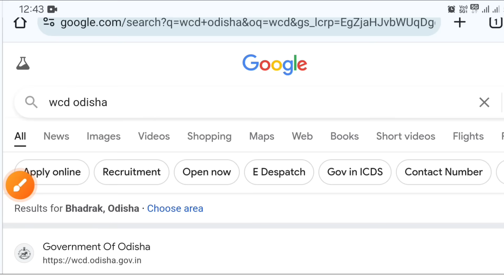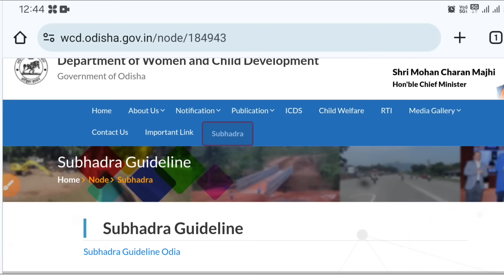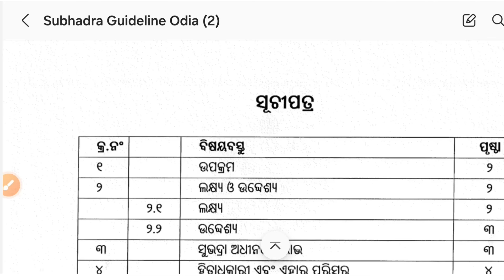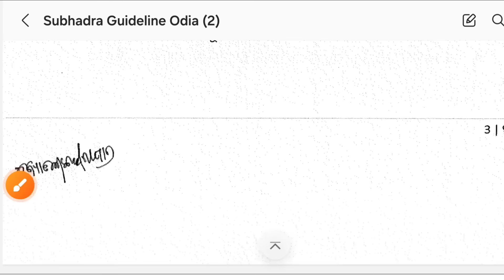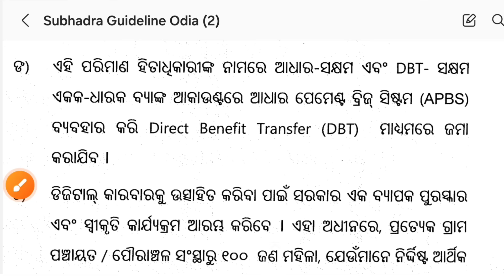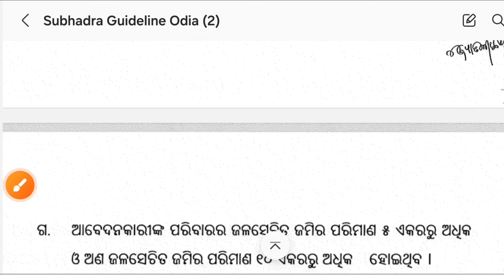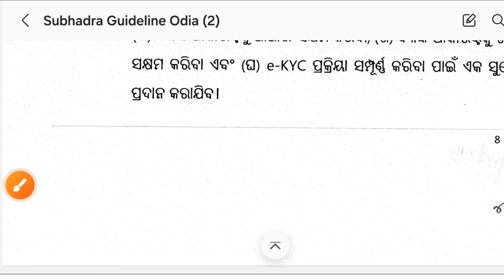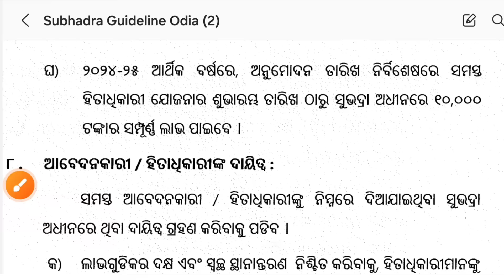Subhadra yojana Full and final Guideline 2024 | Subhadra yojana apply online 2024